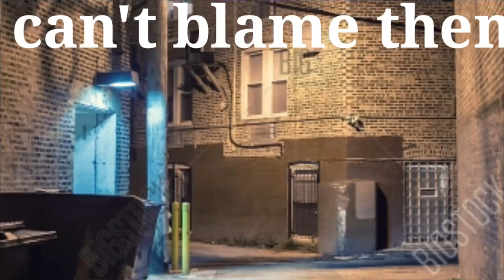[AJPW] Part 7&8 For snakefly Aj || Animal jam play wild [Synder]